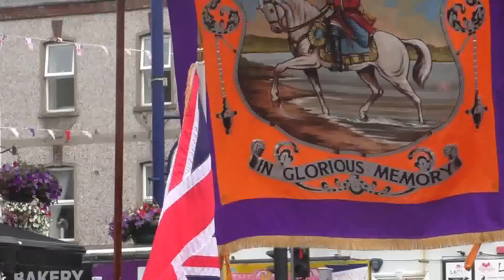The Twelfth Coleraine 2015 | Return Route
Return Route Twelfth Coleraine 2015